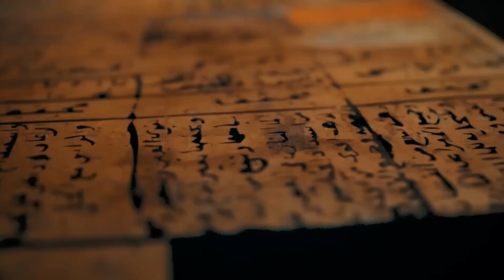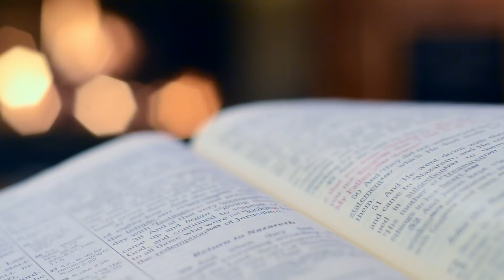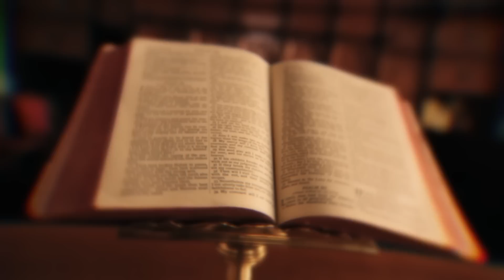Este Descubrimiento Va A Cambiar El Mundo Para Siempre 😨